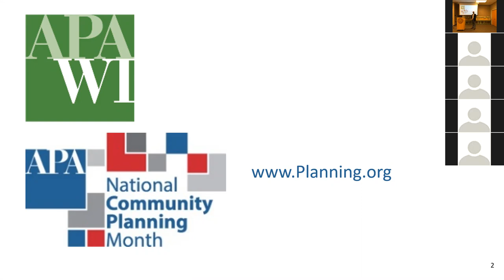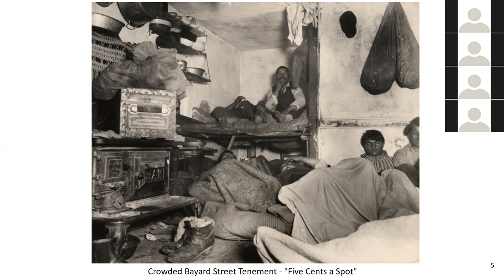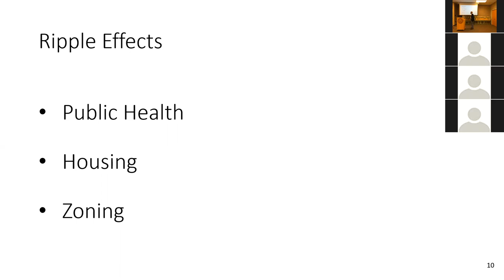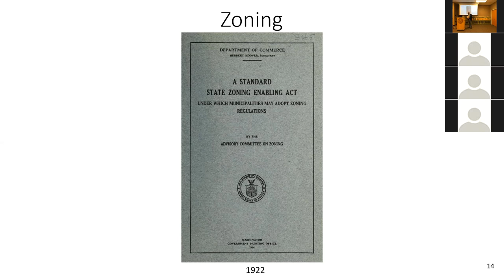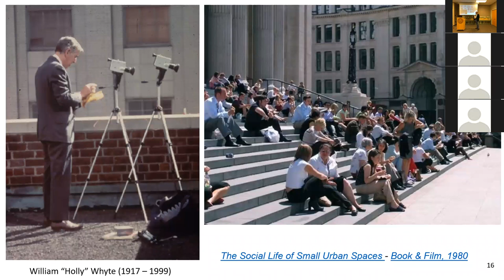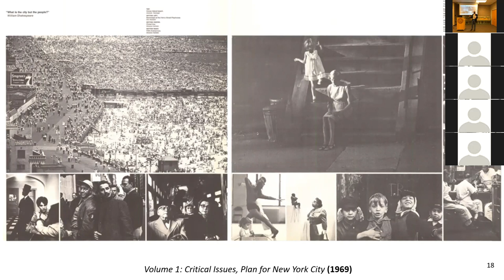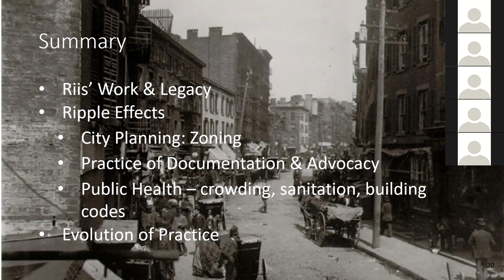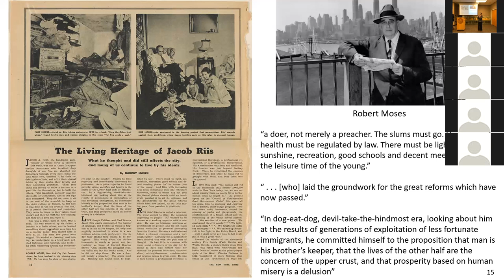Ripple Effects: Urban Planning Post Riis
City fo Altoona Planner Joshua Clements shares the long-term impact of Jacob Riis's work on urban planning.